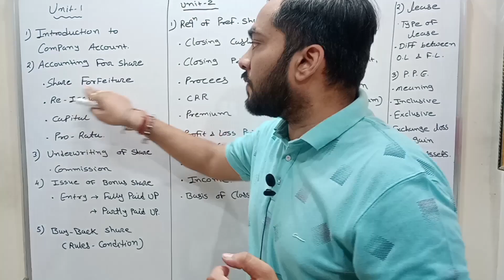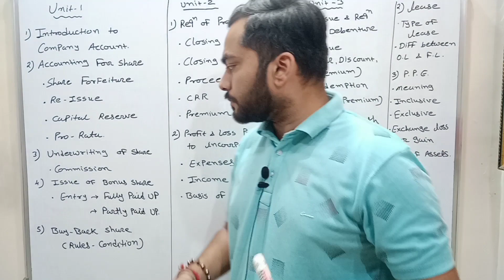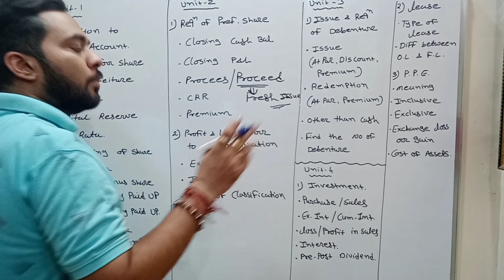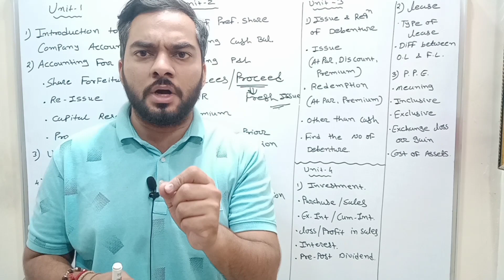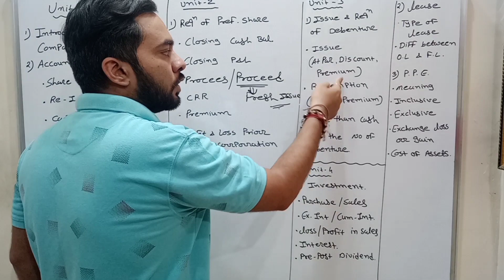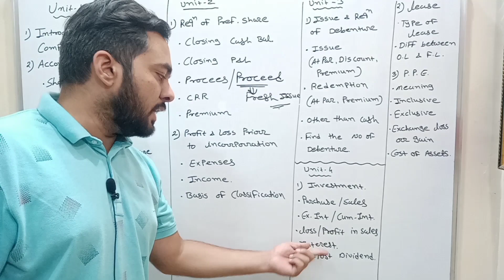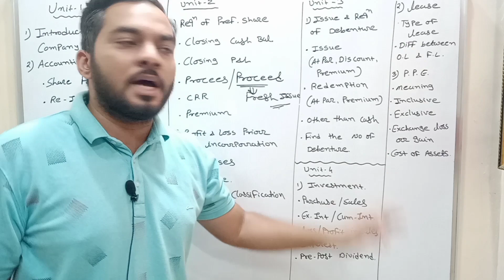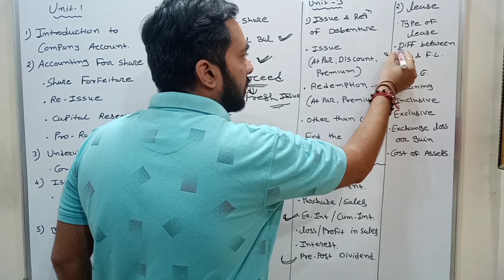How To Prepare For Higher Financial Account Mcq For Msu? overall discussion | Jigar sir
About my self :
i am jigar sir, just providing to you easy methods and trick to learning about account and auditing field.

About my channel :
helpful to B.COM, M.COM, CA, CS, CMA and other field where your topic related to account and audit.

THANKS TO ALL MY DEAR STUDENT.